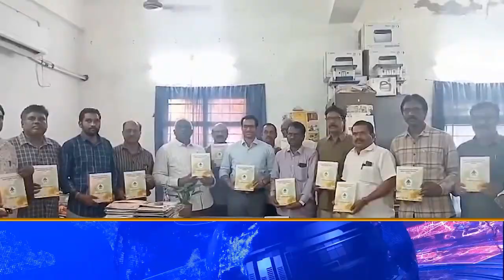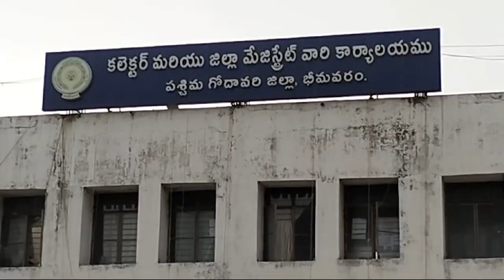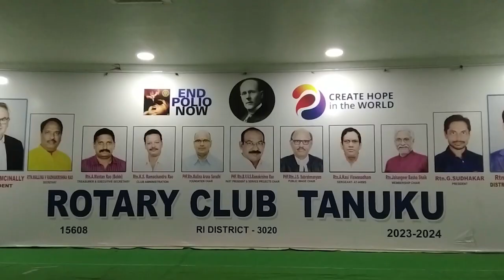TCN NEWS 08-02-2024 1